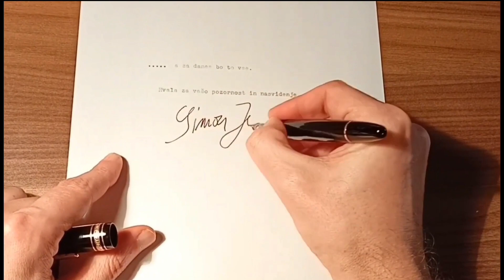Lekcija malega Gota